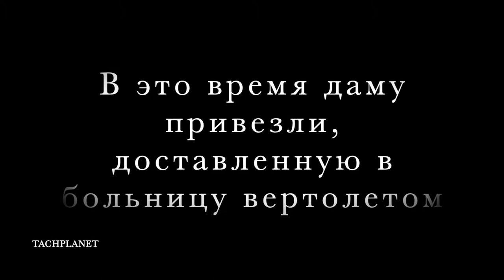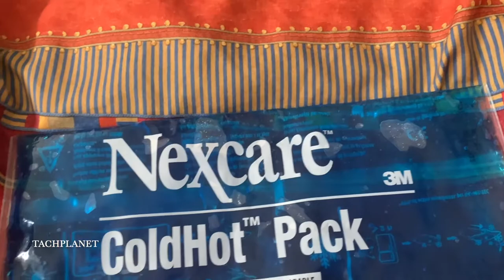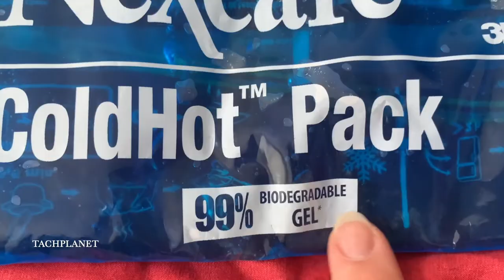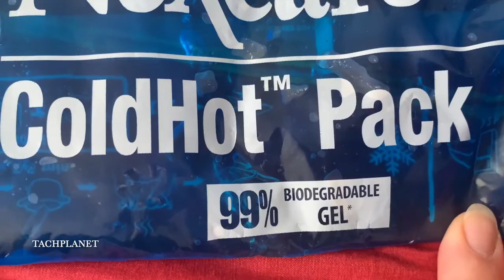Перелом лодыжки. Malleolar fracture. 2020 | Norway vlog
Бандаж для лодыжки AIRCAST AIR-STIRRUP LIGHT ANKLE BRACE 02F.
Холодное/горячее влажное обёртывание ColdHot Pack.
SUS.

Про бандаж тут:
1) Aircast Air-Stirrup Ankle Brace Fitting:

Перелом Malleolarfracture Перелом лодыжки
Снято на Apple iPhone XR, Microphone RØDE: VideoMic Pro+.